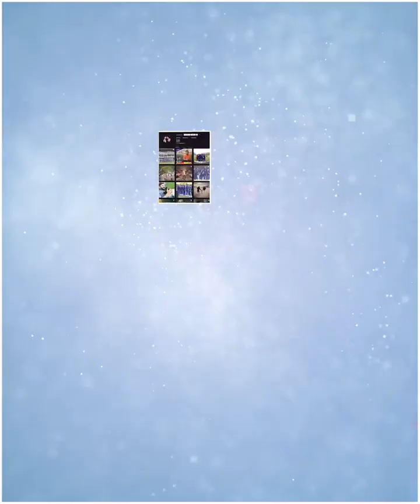"Elon Musk's Humble Beginnings: From Renting a House to Building Empires"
"Elon Musk's Humble Beginnings: From Renting a House to Building Empires" in hindi

In this captivating video, we delve into the remarkable journey of Elon Musk, tracing his path from humble beginnings to becoming a tech magnate and visionary entrepreneur. Discover how financial challenges led Musk to rent a house during the early days of his first company, Zip2, and how he transformed adversity into opportunity. Learn about the strategic decisions he made, leading to the establishment of PayPal, which propelled him towards financial stability and opened the doors to future successes. Join us as we explore Elon Musk's inspiring story of resilience, determination, and groundbreaking innovation that reshaped industries and inspired countless aspiring entrepreneurs worldwide. If you're interested in entrepreneurship, technology, and the evolution of a true trailblazer, this video is a must-watch.